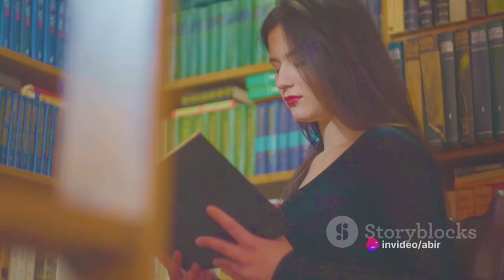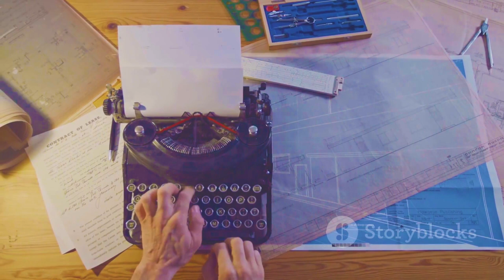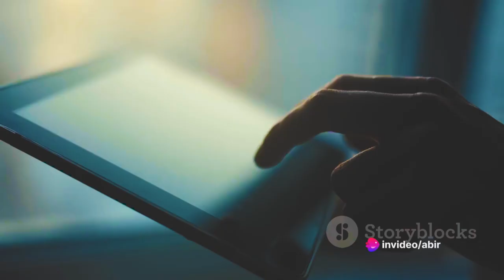Ada Lovelace: The World's First Computer Programmer | Pioneering Visionary of Computing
🕰️ Discover the incredible life and legacy of Ada Lovelace, the visionary who shaped the future of computing! 🖥️👩‍💻 Join us on a journey through history as we explore Ada's groundbreaking contributions to the world of technology. 🚀📚